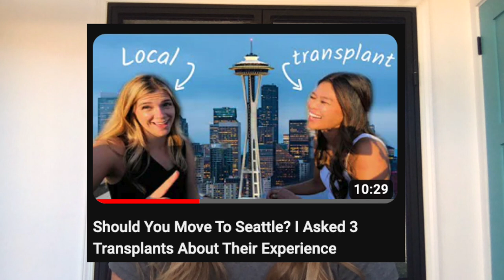Monica Church Your Real Estate-Youtube Coach!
I am Monica Church, a long-time content creator, and more recent real estate agent.